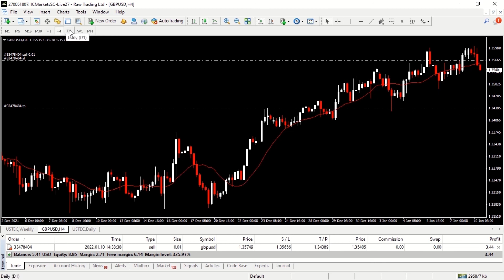$5 TO $500 CHALLENGE! GROWING MY SMALL TRADING ACCOUNT USING LOT (0.01)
In this video, I engaged myself in a challenge where I funded $5 and purposed to grow it to $500 within a week using small lot size of 0.01.

 This video is produced by one love trading. The promising channel.